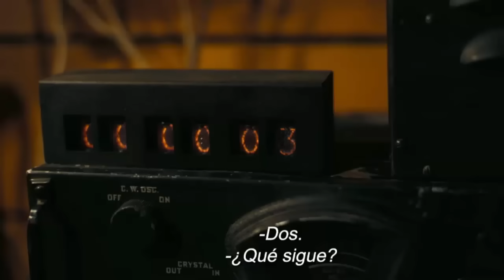OPPENHEIMER FINAL EXPLICADO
Oppenheimer cuenta la historia del físico estadounidense J. Robert Oppenheimer, al frente del Laboratorio de Los Álamos y del proyecto Manhattan. Oppenheimer película completa compite contra Barbie.